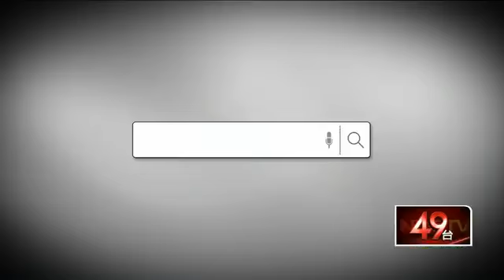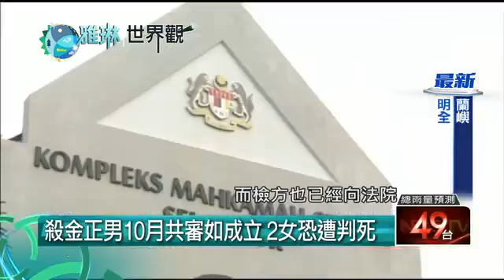十點上新聞》涉殺金正男 2女嫌馬國「穿防彈衣」出庭 即時新聞 新聞 壹電視 NextTV